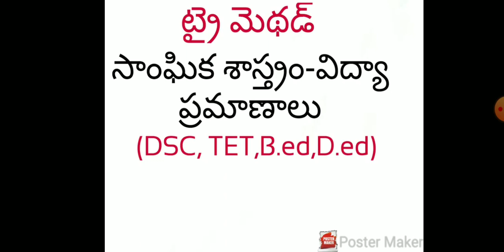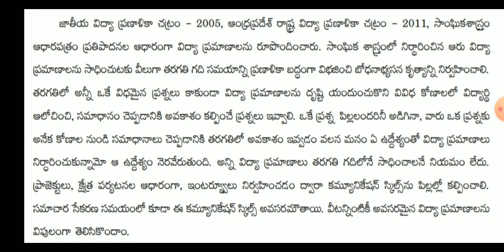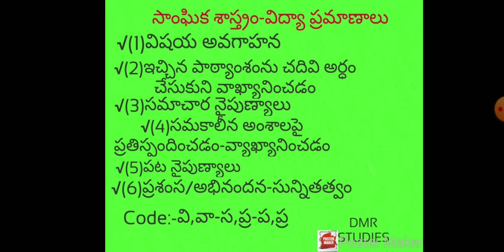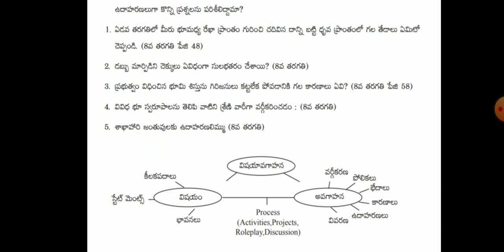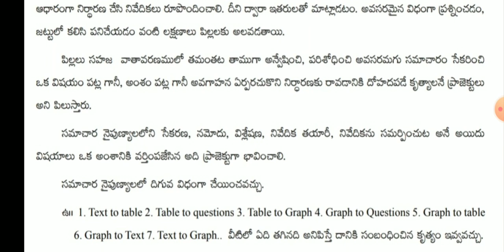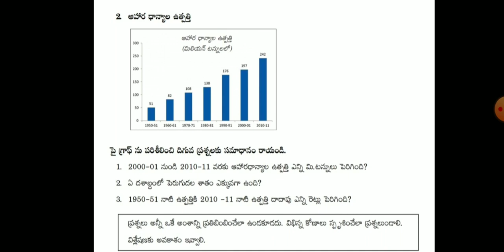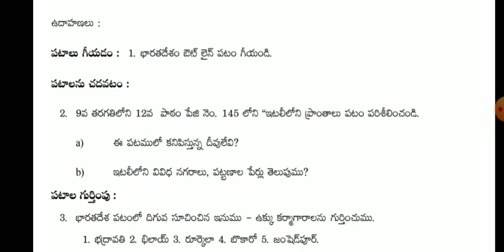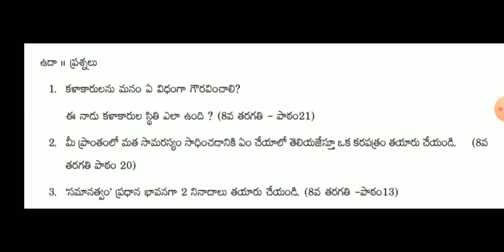AP ,TS TET+ DSC 2020 ట్రై మెథడ్స్– సాంఘిక శాస్త్ర విద్యా ప్రమాణాలు! Telugu all in one channel 9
AP TET+ DSC 2020  PHILOSOPHY, విద్య దృక్పథాలు ABBREVIATIONS, ప్రోజెక్ట్ పద్ధతి, ప్రశ్న పద్ధతి,
ట్రై మెథడ్స్– ఉపన్యాస పద్ధతి, ట్రై మెథడ్స్– సాంఘికృత – సామాజికికృత పద్ధతి